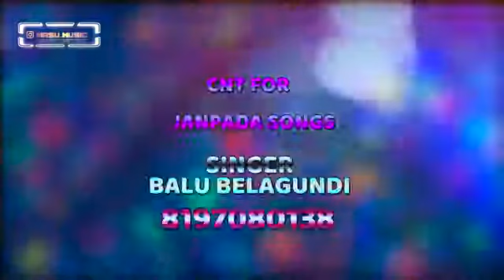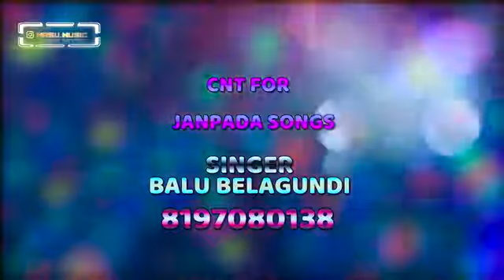ಧ್ಯಾಮಣ್ಣ ಯಡಹಳ್ಳಿ (1)